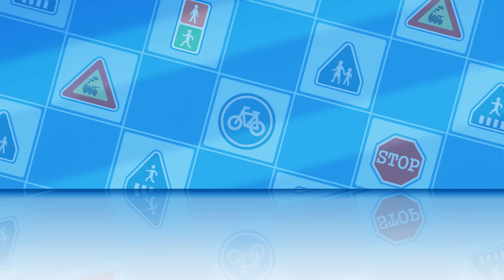Dapur Terbakar!│Pelajari Tips Keselamatan Dengan│Permainan Rumah│POLI TV Bahasa Indonesia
Selamat datang di Robocar POLI Channel YouTube
Nikmati Episode Populer dari Robocar POLI